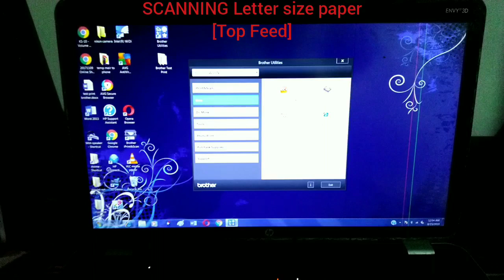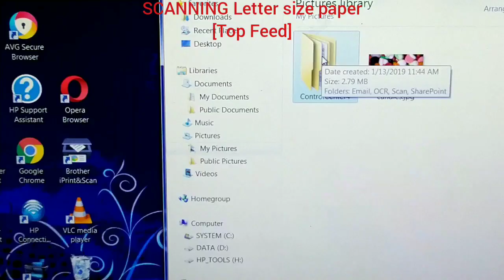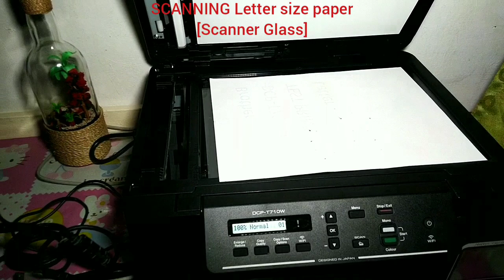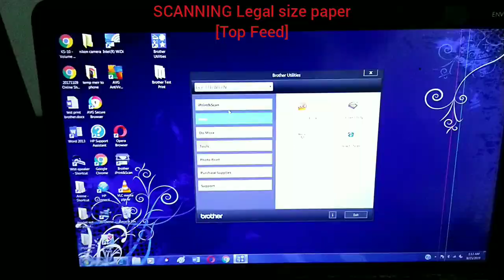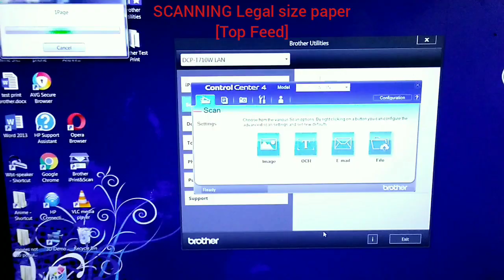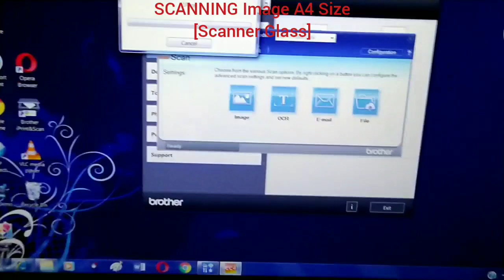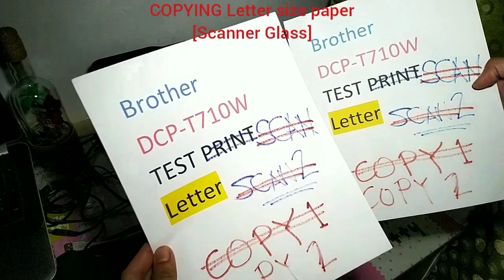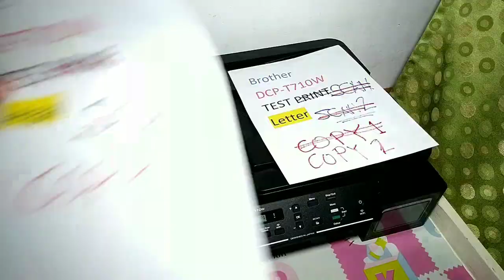COPY / SCAN / PRINT BROTHER DCP-T710W / LETTER / LEGAL / A4 SIZE / HOW TO / JACK OFALL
Please use "Brother Utilities" installed in your machine, for comfort managing of your scan files.

Top feed is for single and multiple pages copy and scan, while scanner glass is for single page task.